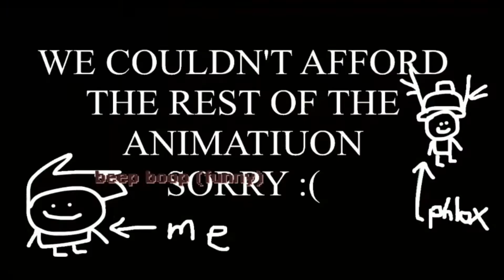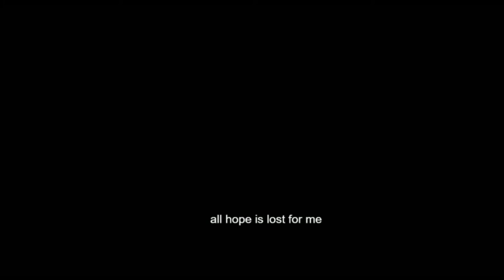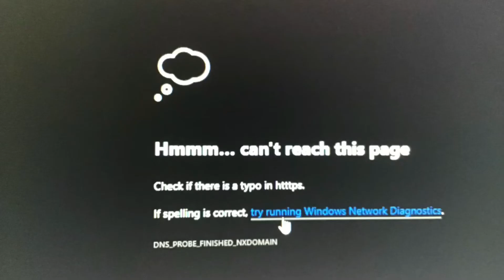Bob’s Onslaught Weeks 1 + Week 2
Welcome to bobs onslaught that’s what needs to be done ✅

Sunshine Bob Mod

Withered Bob Mod

Run Bob Mod

Ron Bob’s Onslaught

Trouble Bob’s Onslaught

Onslaught Bob’s Onslaught